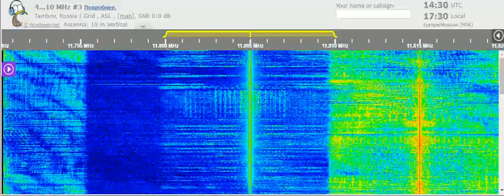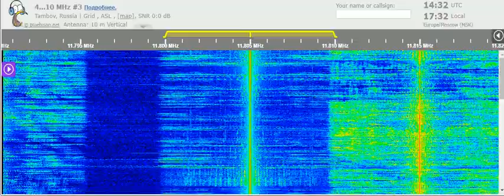29 09 2021 FEBA Radio India in Hindi to SoAs 1430 on 11805 Tashkent